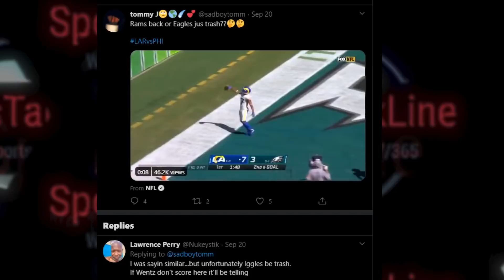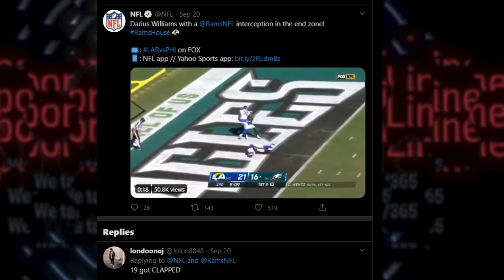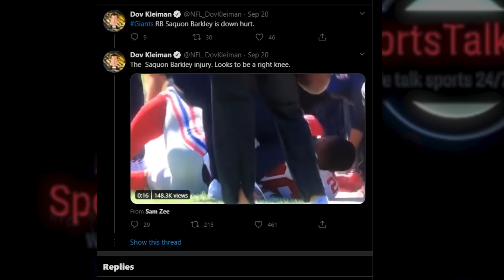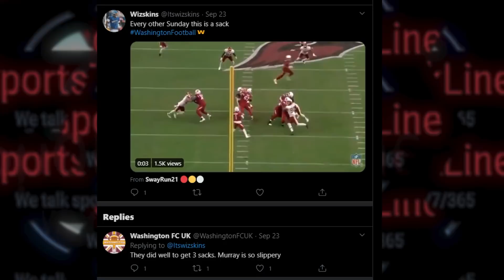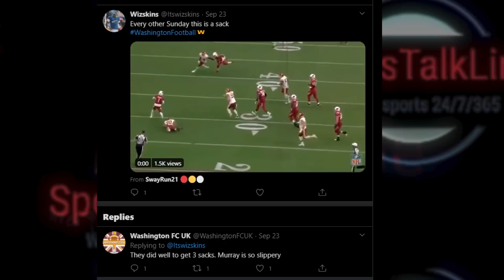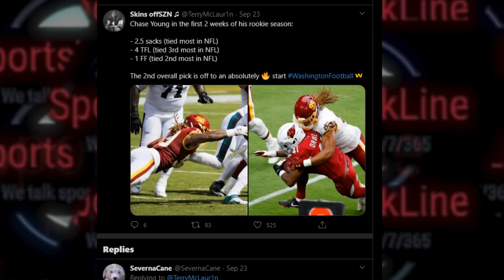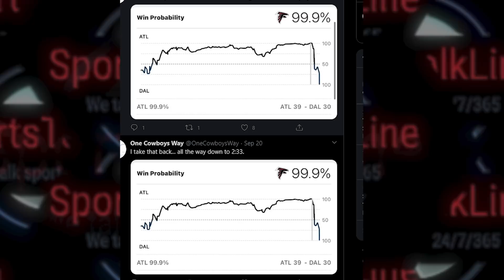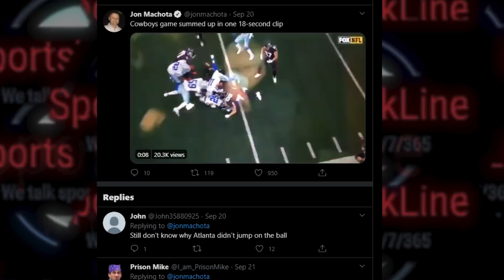NFC East Roundtable | NFL Week 2 and 3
Join the Sports Talk Line writers room as we discuss the best and worst of the NFC East in Week 2 and look forward to the best games of Week 3.